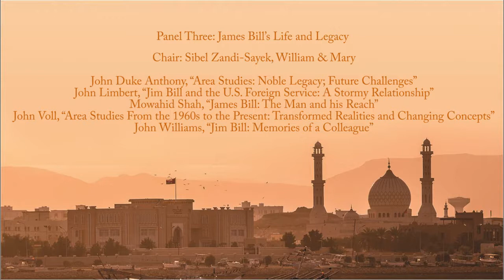James Bill’s Life and Legacy